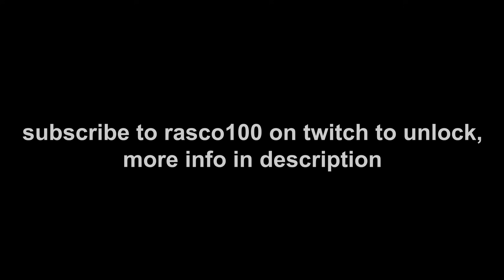16 minutes of why SMG11 is S tier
rasco100 charm is out NOW! Go to my twitch and do !charm

Sensitivity :
12/12 35/50/51/56/57/59/60/89 | 400DPI

Graphics:
Everything low/off

 Display
Aspect Ratio➔ 16:10
Refresh Rate➔ 240
FOV➔ 87

 Gear
Mouse➔Superlight (red)

16 minutes of why SMG11 is S tier